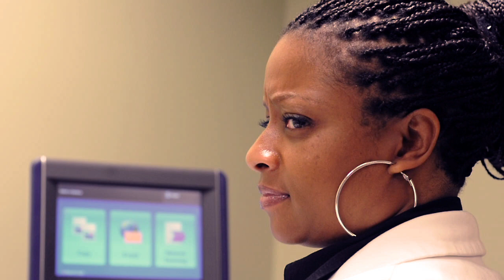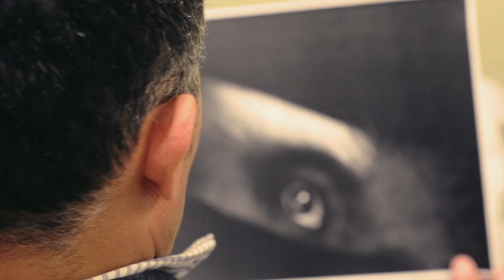a clip from a new movie about a horse